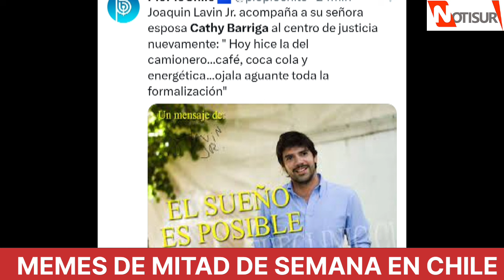Memes mitad de semana en Chile